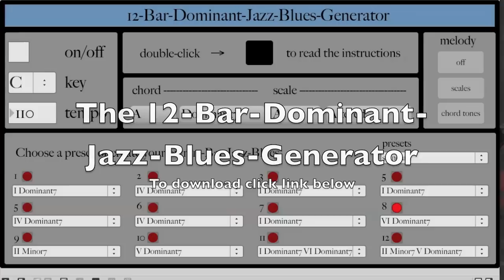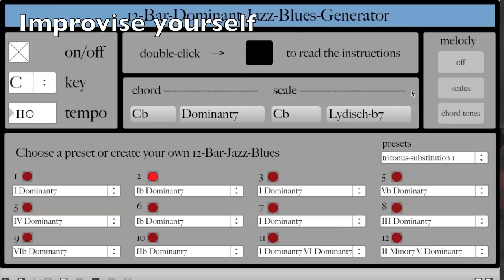12 Bar Jazz Blues Generator - Akingsmercury